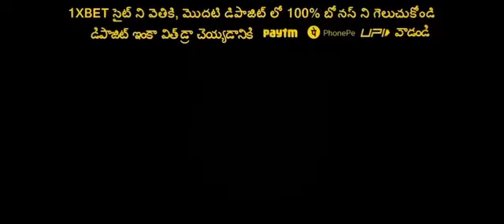Opening Logos Blue Beetle (2023) (4K) (HD)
Universal Pictures/Warner Bros. Pictures/DC Films (2023) Introducing Blue Beetle!